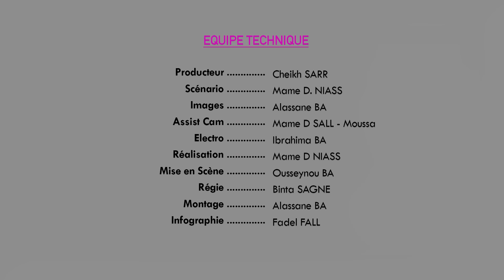AWO Bi - Episode 4 - Saison 4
SERIE - SOLEIL LEVANT - KARMA - DOUMAN - SEN BESS - BELLE FAMILLE - BETE BETE - Dikonn - Coeur brises - NGONE MBAYE - SSP - SANEKH - NIANKOU - COMEDIE - DIOMAYE
Baabel -